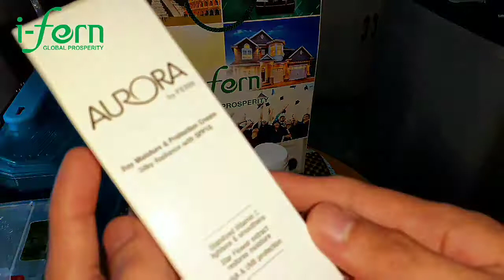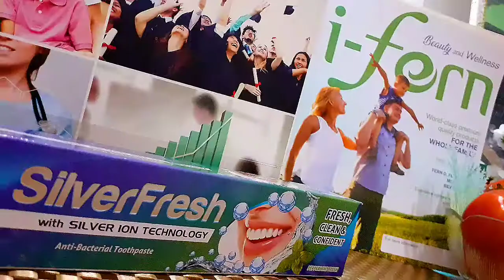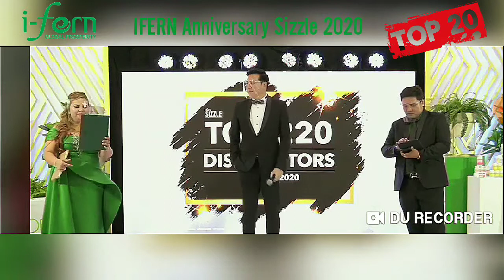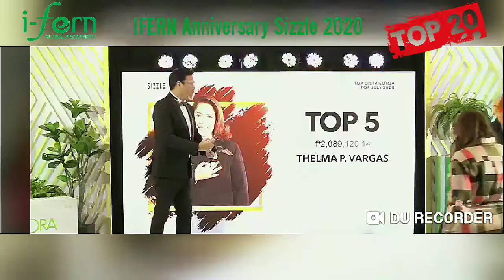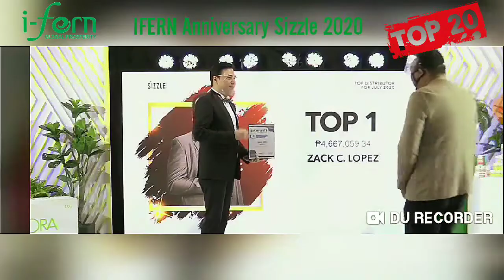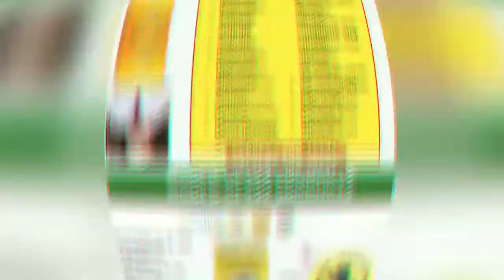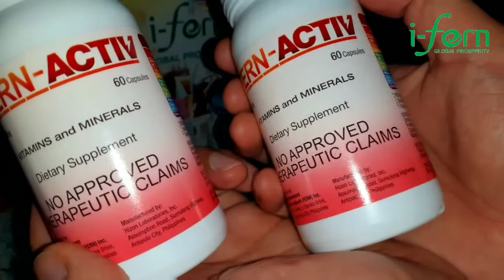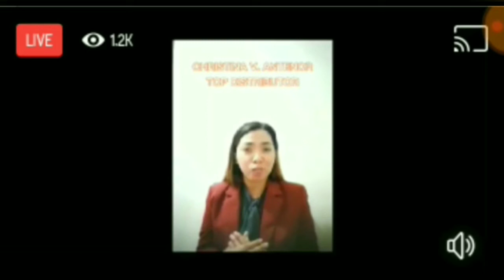IFERN Anniversary Sizzle July 2020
IFERN Beauty & Wellness is giving us a World class premium quality products.

Enjoy the healthy and active lifestyle with FERN D, FERN Active, Milkca & Silverfresh.

Experience ageless white beauty with AURORA

I am looking for individual who has eagerness to Earn extras and make Millions in future in Health and Wealth. I saw potentials and great possibilities in this business, its true!

Short videos is not enough for you to believe but it is an evidence of Victory. Sound interesting huh? Lets make a schedule and we will present the all abouts of this IFERN business. Message me details. 👍